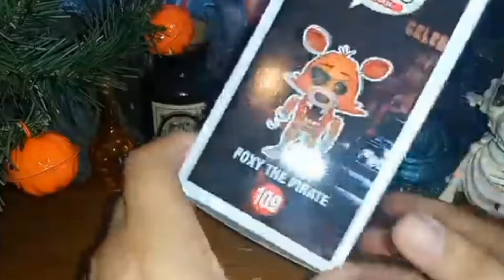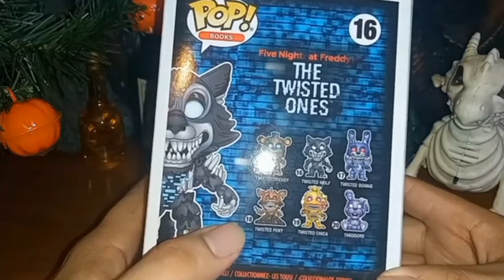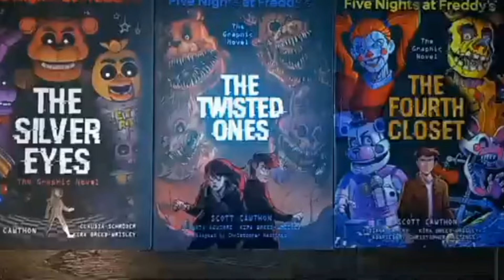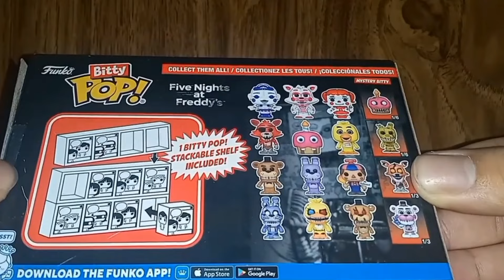Funko has lost the FNAF figure and plush license